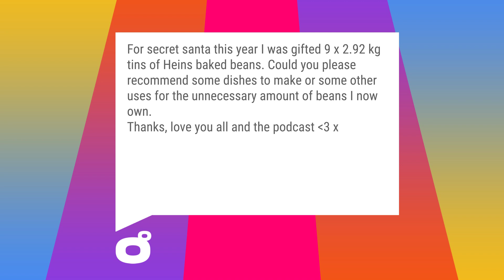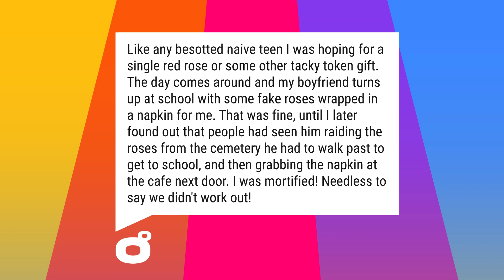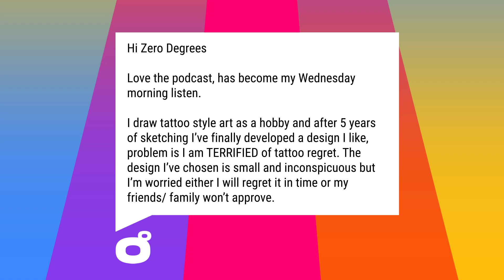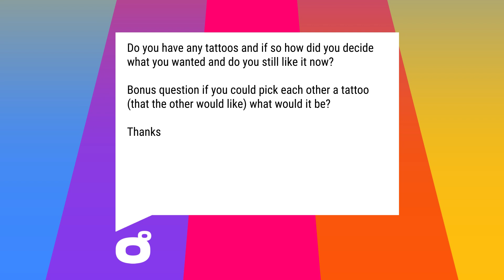Zero Degrees - The Bean Episode - Episode 31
The gang are getting to the bottom of Lydia's bean obsession on this week's episode.

Zero Degrees is the podcast with no qualifications, where we solve your complications every week!

0:00 Intro
06:14 Question 1
20:27 Question 2
35:07 Question 3
52:56 Outro

Head to Pickaxe.uk for more great podcasts!